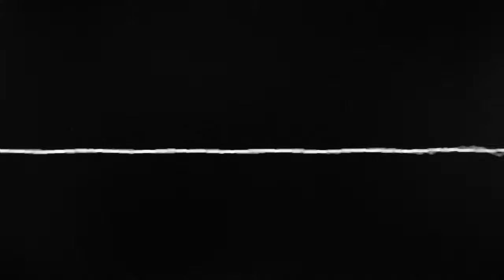Recuérdalo el 26J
Años de saqueo, robo, corrupción, recortes, represión y violencia institucional.
Recuérdalo el 26J cuando vayas a votar.